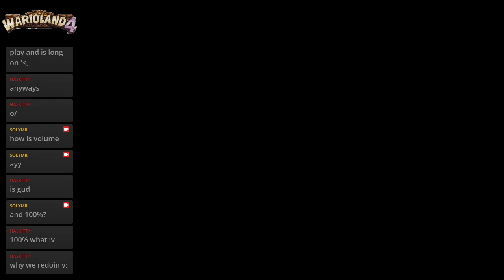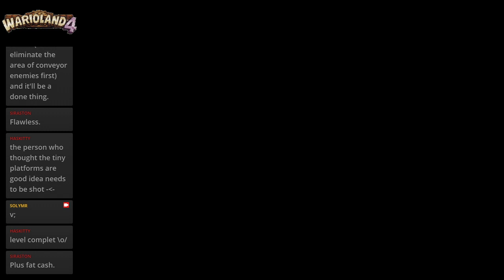Solymr plays Wario Land 4 - Part 3